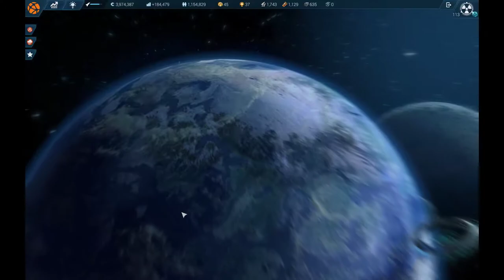Anno 2205: Synthetics \o/